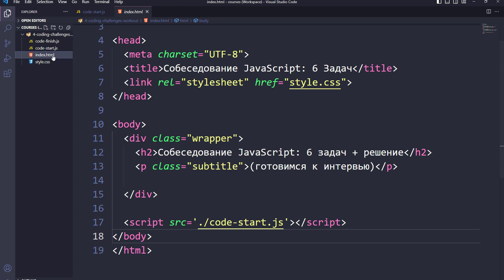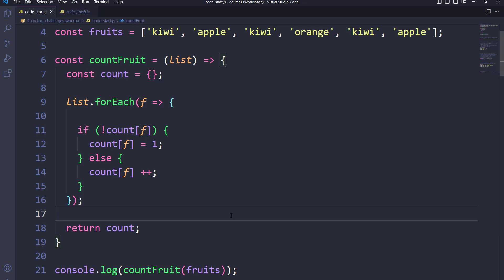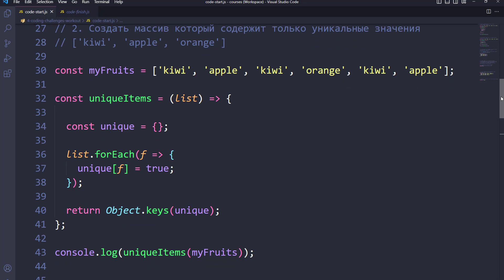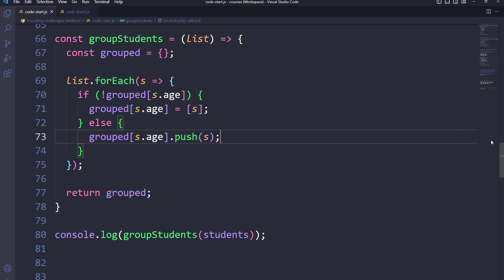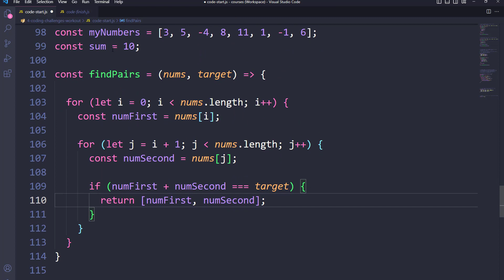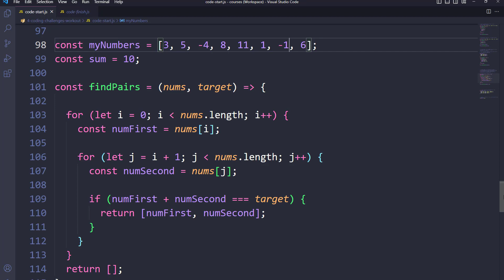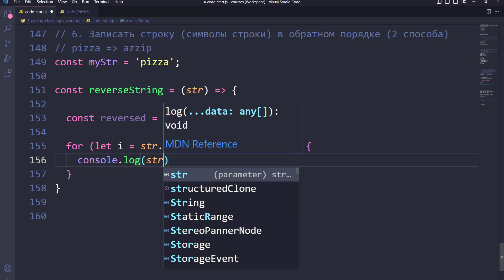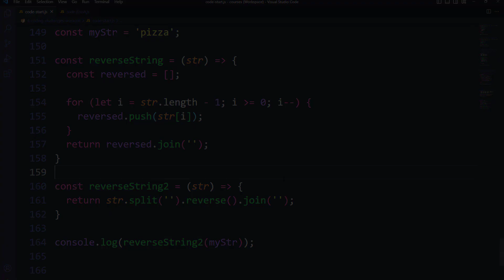JavaScript - 6 задач на собеседовании + решение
В этом видео мы рассмотрим 6 задач, которые встречаются на собеседованиях JavaScript и решим их.